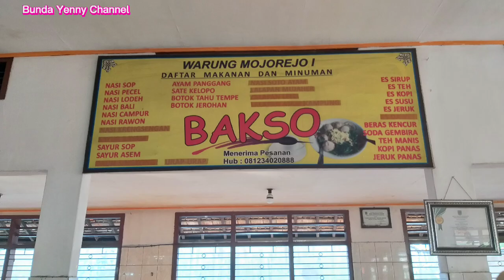GAK NYANGKA BANGET‼KESERUAN DI DALAM BIS MENGHANGATKAN SUASANA||WISATA RELIGI JAMAAH HAJI 2019/2022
Di video kali ini seperti biasa bunda membagikan moment kebersamaan bersama teman teman dalam rangka refresing dengan berwisata religi.
Kebetulan ini tepat 2 th.Alhamdulilah..di usia sekarang ini Allah sehatkan jasmani rohani sehingga masih bisa menikmati kebersamaan yang membahagiakan.
Sudah seharusnya kita mensyukuri nikmat yang Allah karuniakan kepada kita semua.
Untuk itu simak videonya sampai selesai.
Terima kasih sudah mendukung.
Ini rutenya Malang ,Blitar ,dan Trenggalek.